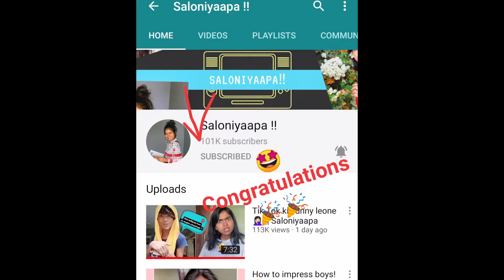Drawing Of Indian Youtuber | @Saloniyaapa !! 100k subscribers | pencil sketch of saloniyaapa